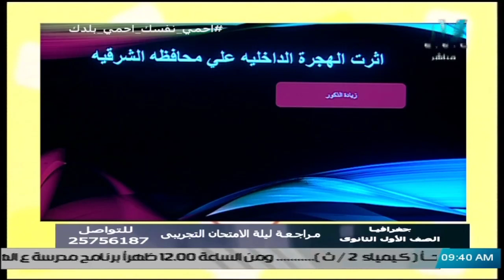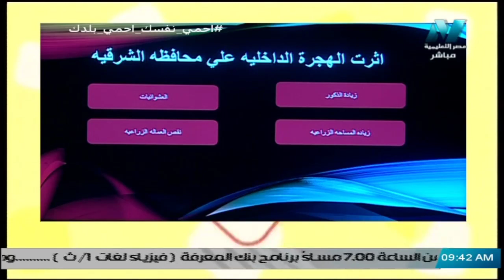اسئلة الجغرافيا أولى ثانوي ترم 2 || أثرت الهجرة الداخلية على محافظة الشرقية ....؟